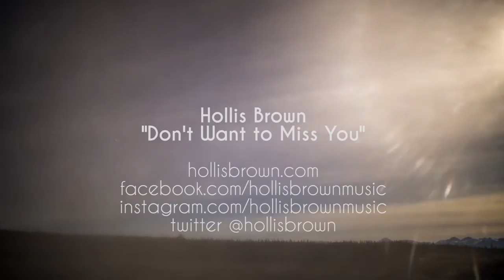Hollis Brown - Don't Want to Miss You (Official Visualizer)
Follow Hollis Brown!

Video for "Don't Want To Miss You" from the Cluster Of Pearls album